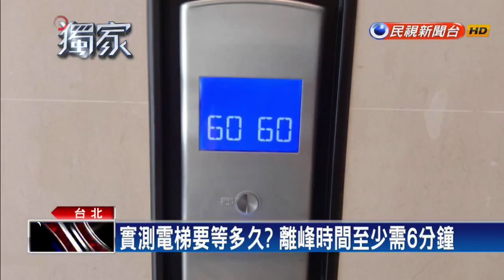250戶「共用一台電梯」 南港東明社宅出包－民視新聞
【民視即時新聞】號稱台北市首座智慧社區的東明社會住宅，今天2月啟用，但才過了半年，其中一棟客梯上週無預警故障，導致一名婦人被困在電梯長達40分鐘，直到警消搶救才脫困，但事發至今五天都還沒修好，250戶住戶只剩一台電梯可以用，上班出門要等10分鐘，有人受不了直接走20樓樓梯，大罵每天都要忍受這種鳥事。